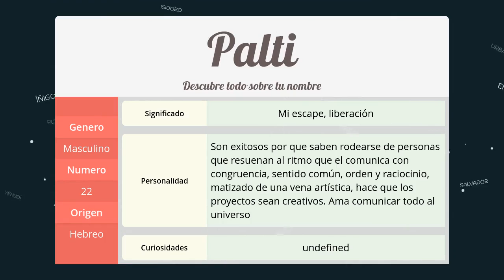Significado de Palti, nombre Hebreo para tu bebe niño o niña (origen y personalidad)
Descubre el significado del nombre (Hebreo) Palti y el origen de su procedencia. En la fuente original podras descubrir la personalidad y algunos datos curiosos del nombre para tu bebe.